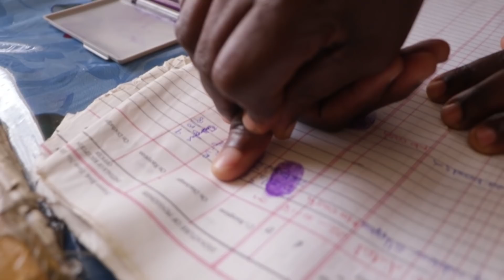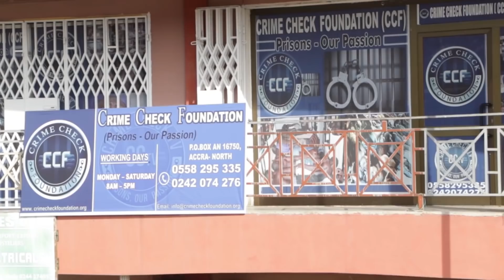Ghanaian footballer, Christian Atsu pays for the release of female prisoner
Thanks to Ghana Black Stars winger, Chrisiain Atsu, female prisoner is saved the horrors of prison life